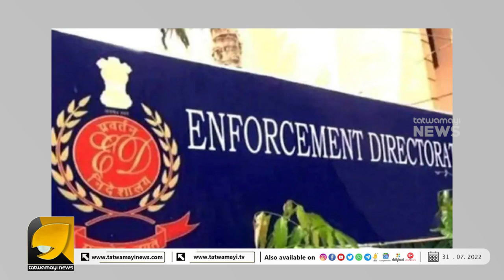നിക്ഷേപത്തട്ടിപ്പിലൂടെ ചിലർ സമ്പാദിച്ചത് കോടികളുടെ സ്വത്തുക്കൾ IKERALA BANK